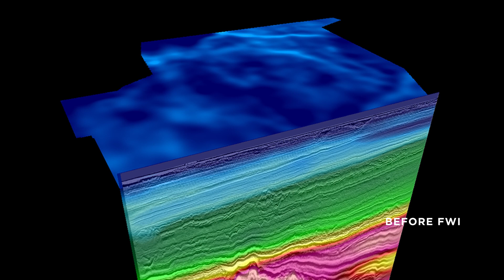When you think OBN processing, think DUG.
The Utsira 3D OBN survey, offshore Norway, is one of the largest OBN surveys ever acquired. It consists of approximately 4 million shots, 130 billion traces, and 1.5 petabytes of raw data. That’s equivalent to 520,000 km2 of typical towed-streamer data. Thanks to our powerful HPC and industry-leading algorithms we processed, imaged and delivered results in record time.